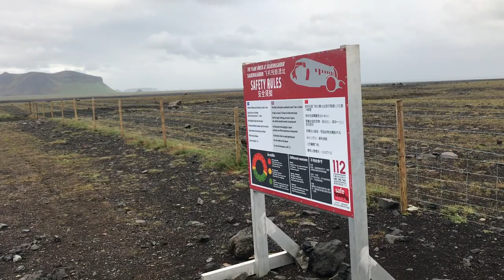UK Vlog 7 - Exploring Iceland! (Waterfalls / Abandoned Plane Crash / Black Sand Beach)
On or way home from the UK we had a layover in Iceland and we rented a car and made the most of it! Waterfalls, abandoned plane crashes, and the black sand beach!

UK Vlogs

Ovrdoseofdanger
Akathefonz